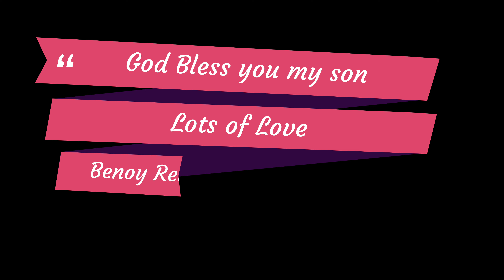Jonathan Baptism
Random Pics